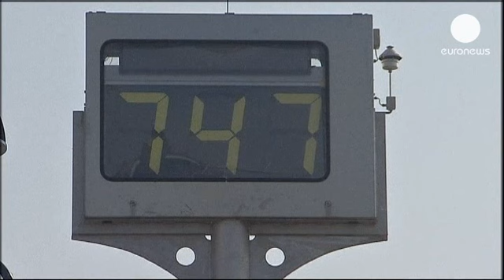Germania: la piena dell'Elba ha rotto una diga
Si aggravano i danni causati dal maltempo in Germania. Una diga vicino ad Aken si è rotta,...

Si aggravano i danni causati dal maltempo in Germania. Una diga vicino ad Aken si è rotta, lasciando fluire le acque del Saale e dell'Elba fin dentro tre paesi a sud di Magdeburgo. La breccia continua ad allargarsi e tentare di chiudere la falla, secondo le autorità locali, sarebbe troppo pericoloso, così come collocare sacchi di sabbia davanti alle case.

"Siamo sconvolti - commenta il consigliere provinciale Ulrich Gersterer - nel vedere che la gente sta ancora cercando di rafforzare gli argini e di tenere lontana l'acqua. Secondo noi, stanno rischiando la vita, perché ogni minuto scorre un flusso enorme e pensiamo che questi accorgimenti non avranno effetto."

Alla piena dell'Elba, che ha interessato anche la Repubblica Ceca, si aggiungono le esondazioni del Danubio, in Germania, come in Slovacchia e Ungheria.

Dalla regione di Magdeburgo sono state evacuate migliaia di persone, e un ordine di sgombero obbligatorio è stato emesso per convincere coloro che non volevano lasciare le proprie case.